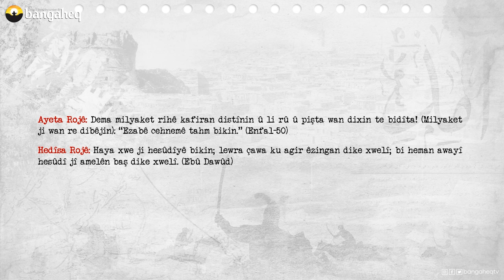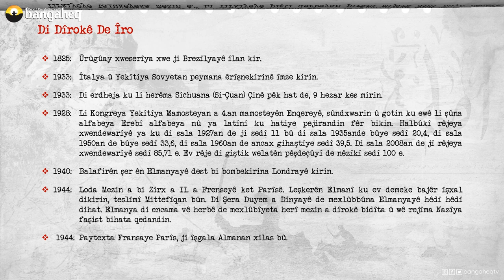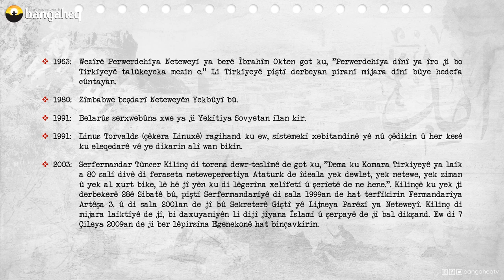Di Dîrokê de Îro | 25.08.2023